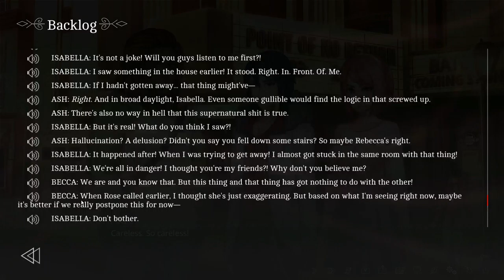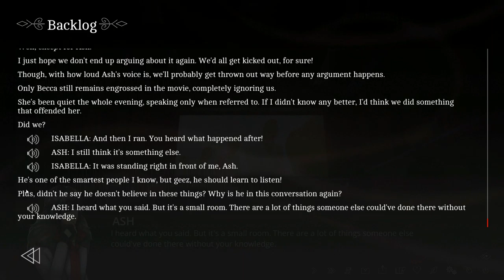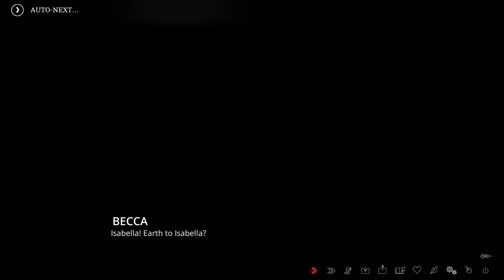FWD: FWD: RE: FWD: Spooky Chain Letters are Spooky | Let's Play The Letter!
Part Two of the Unedited VOD Upload of my 07/25/2021 Stream
Racial slur at 02:03.51 (Hard R. Oof)